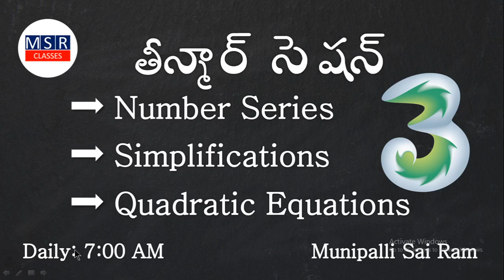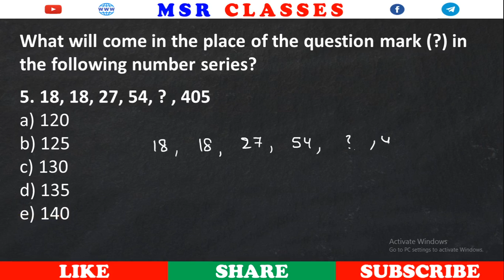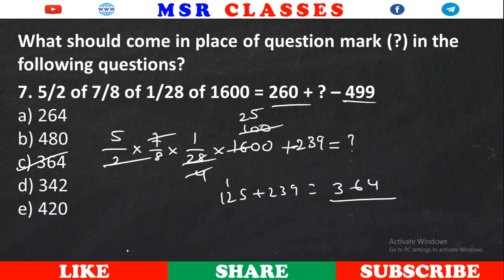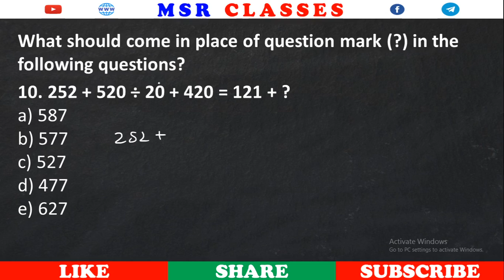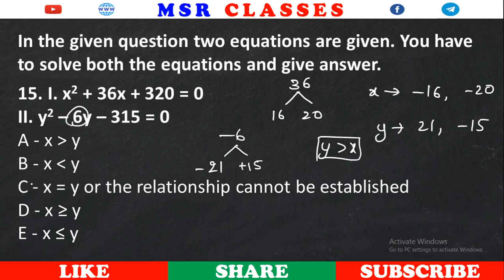Quant TM EP: 5 || Number Series, Simplifications, Quadratic Equations || MSR Classes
Hai Friends,

Welcome to MSR_Classes. In this session I have discussed Simplifications, Number_Series, Quadratic_Equations in Telugu. This is much helpful for the Aspirants who are preparing for the Bank Exams 2020 like SBI, RBI, LIC, IBPS & RRB.

IBPS RRB PO/Clerk 2020 Reasoning in telugu
IBPS RRB PO/Clerk 2020 arithmetic in telugu
IBPS RRB PO/Clerk 2020 datainterpretation in telugu

IBPS RRB PO/Clerk 2020 Online Coaching in telugu
IBPS RRB PO/Clerk 2020 Online Classes in telugu
IBPS RRB PO/Clerk 2020 best online classes

IBPS RRB PO/Clerk 2020 best online coaching

Simplifications in telugu
approximations in telugu
number series in telugu
previous year number series questions

Data Interpretation for bank exams
Line Graph DI
Line Graph Data interpretation for IBPS RRB
Data Interpretation class in Telugu
Data Interpretation classes